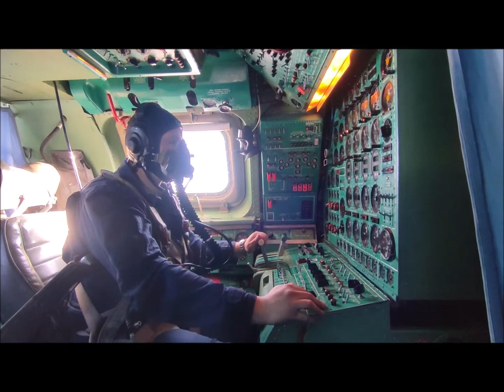Russian Tu-95MS strategic bombers footages compilation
February 2022
video Минобороны России